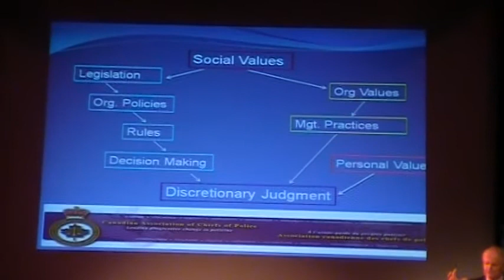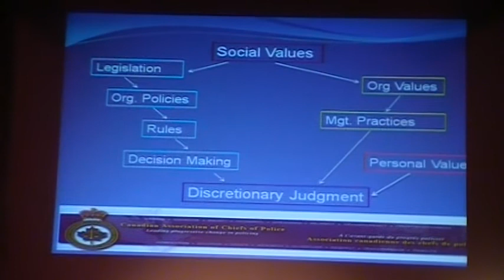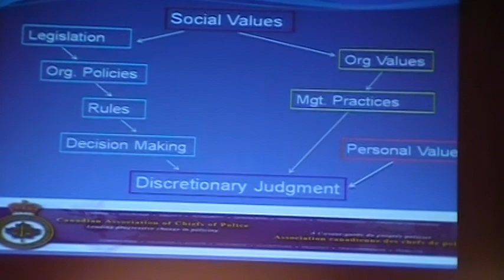The Right to Know, Police Ethics and Public Accountability - Part 1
Stephen Maguire, Ph.D, speaks at "The Right to Know, Police Ethics and Public Accountability" on September 27, 2012 in Calgary as part of Right to Know Week. He is the founder and Program Director of the Certificate Program in Organizational Values and Ethics at Carleton University. Maguire was researcher and co-author, with Lorraine Dyke, of the first-ever national survey and study of ethics in Canadian policing. The 2012 report, Professionalism in Policing, was completed for the Canadian Association of Chiefs of Police with funding from the Sheldon Chumir Foundation.